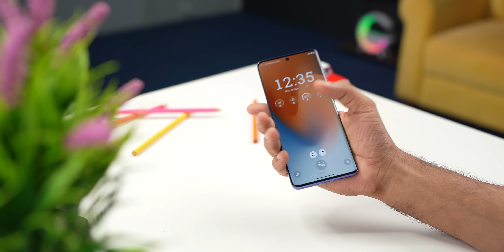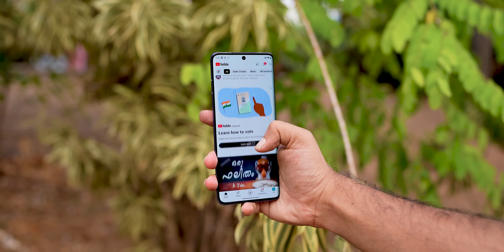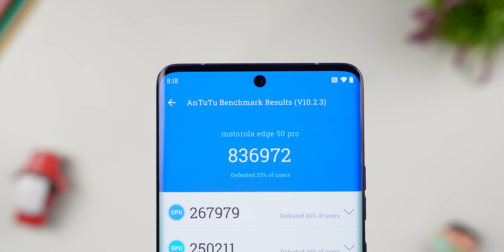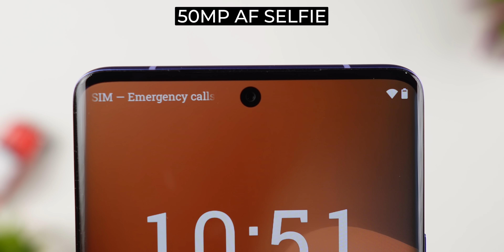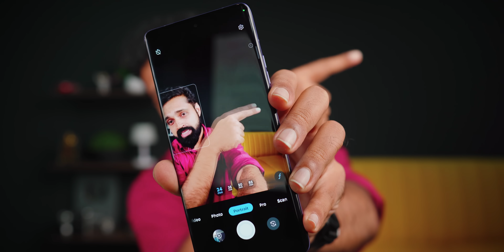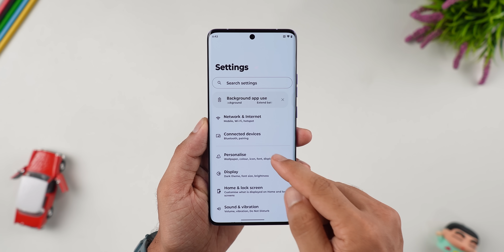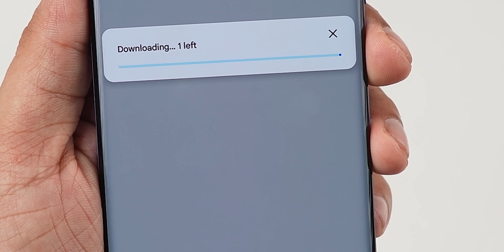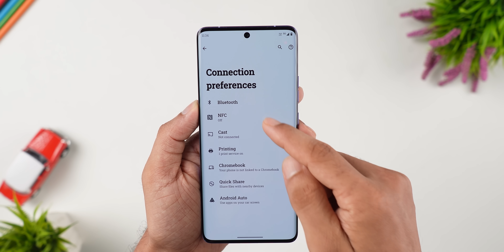Moto Edge 50 Pro | Best Phone under 30k? | Malayalam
8gb 256gb - Rs 31999
12gb 256gb - Rs 33999

Extra Discounts
Bank offer Upto Rs 2250
Addition Rs 2000 off as launch offer

In Collab with Motorola